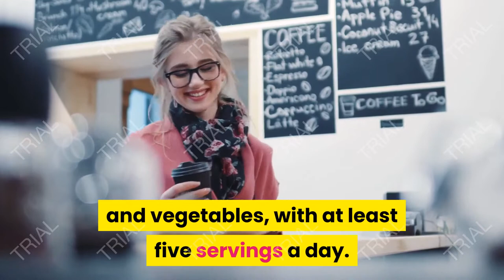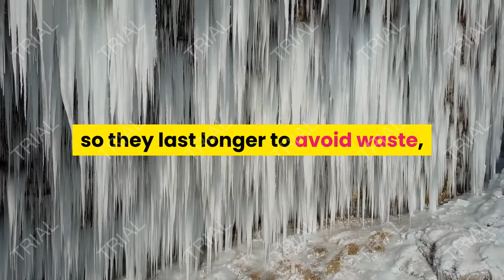Don't miss out on these 10 crucial 7 healthy eating tips to face the covid19 crisis tips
7 healthy eating tips to face the COVID19 crisis

1. Strengthen your immune system through a proper diet

Increase your consumption of fruits and vegetables, with at least five servings a day. They contain a lot of vitamins A and C, in addition to antioxidants, which will help you fight infections. Eat legumes at least three times a week: they keep for a long time,  are inexpensive and will help you stay healthy, because they are high in proteins and iron.

2. Don't just buy non-perishable food

Instead of buying a lot of pasta and rice, buy fruits, vegetables, and legumes. Did you buy extra fruits and vegetables? No problem: clean, cut and freeze them. You will have them ready for your next preparation.

3. Plan your purchases: buy what is necessary and fair to everyone

This is not only an act of empathy with other people who must also stock up, but it helps you avoid food waste and improve the economy of your home.

4. Don't throw away your leftovers

If you cooked too much, freeze your meals so they last longer to avoid waste, in addition to having a preparation ready for another occasion, without much effort. Remember: food must be in good condition to consume it!

5. Drink plenty of water

Drink at least two liters of water a day to stay hydrated and support your immune system.

6. Make the most of your budget

If your budget is limited, we recommend preferring water to sugary drinks. You can also replace the consumption of cookies, snacks and pastries with fresh fruits and vegetables, as they will keep you healthier and are more nourishing.

7. Cook with your kids

The confinement in which many of us find ourselves is also an opportunity to cook at home and incorporate children in this activity, so that they learn healthy eating habits from an early age.
How to be a happy life?

how to always be in a good mood

How to Accelerate Weight Loss Naturally

7-Step Plan to Lose 10 Pounds in Just One Week

HOW TO Designing your own diet to lose weight

How to lose weight so fast four method